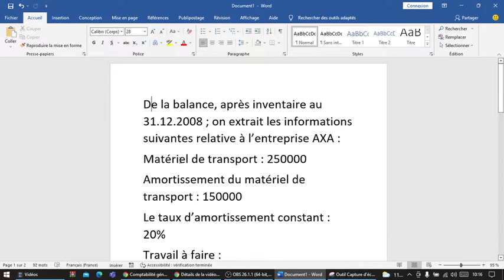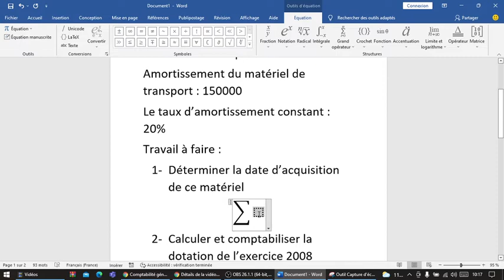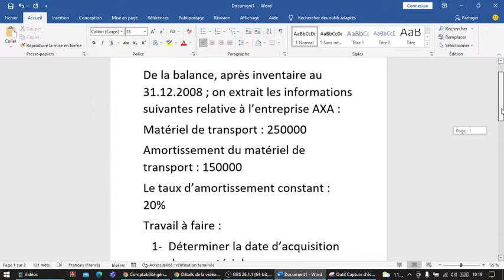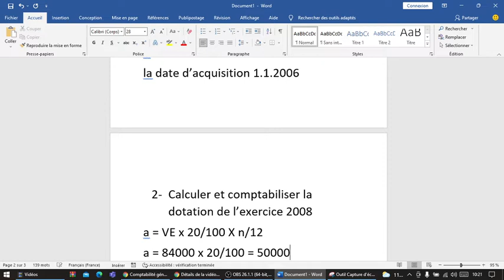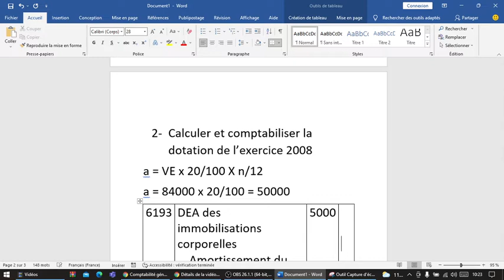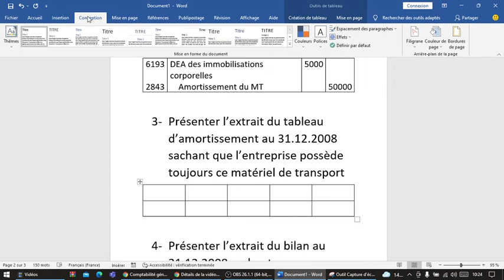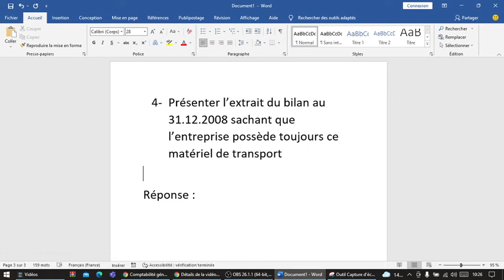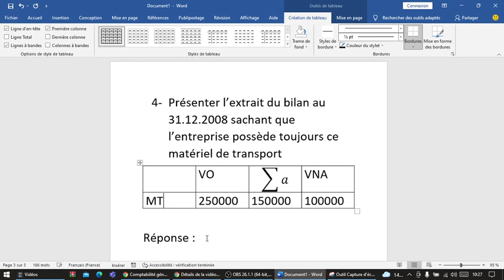comptabilité générale : TP amortissement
comptabilité générale : TP
 amortissement *
tableau d'amortissement
bilan
valeur d'entrée